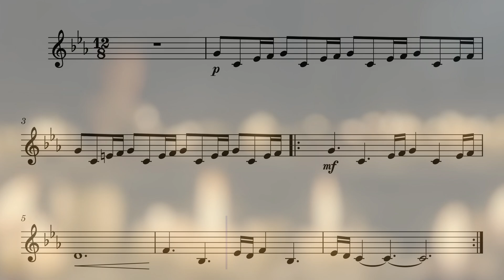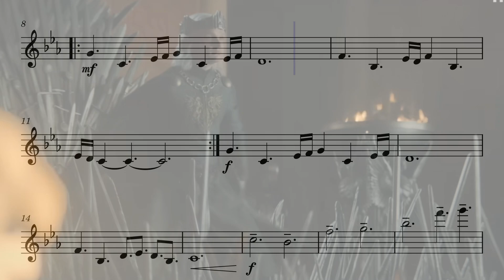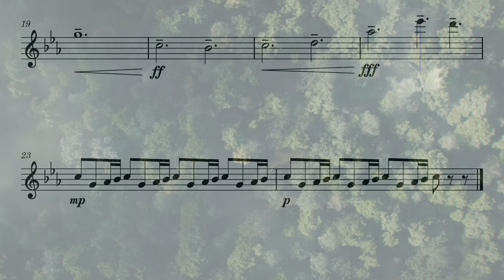House of the Dragon from Game of Thrones Violin Tutorial with violin tab and music sheet